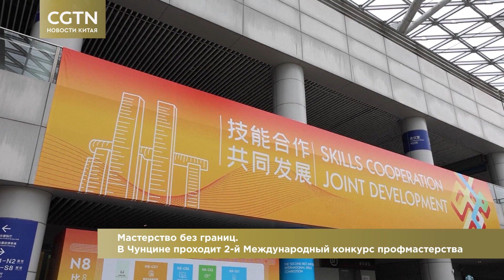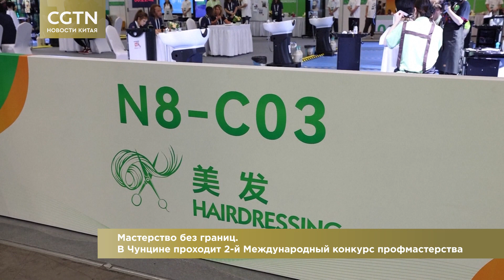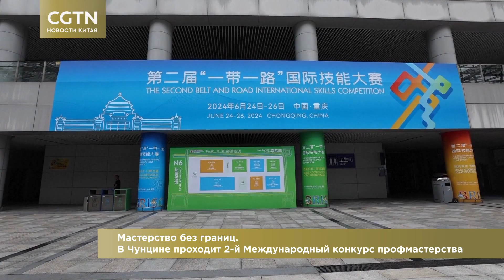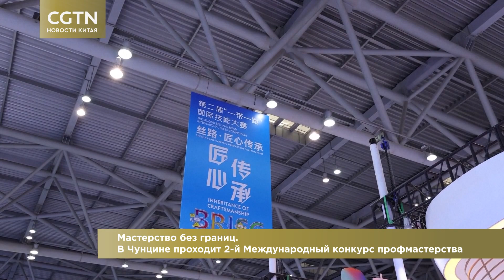Новости Китая. Выпуск 31 / CGTN / Международный конкурс профмастерства